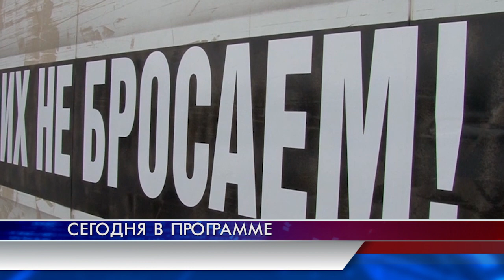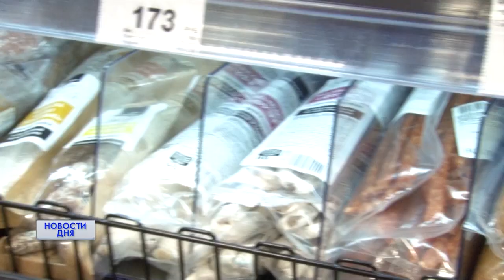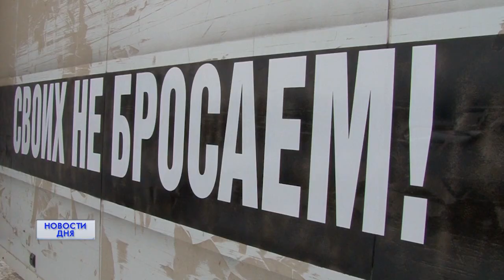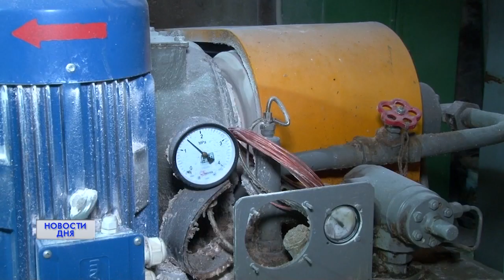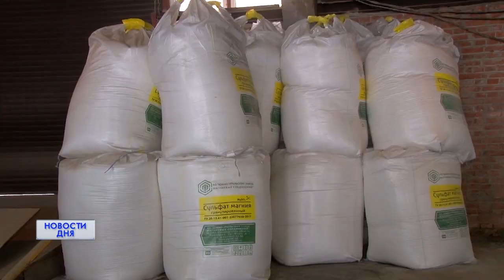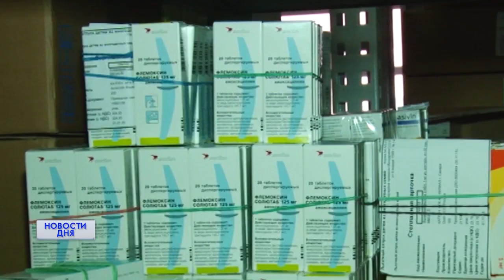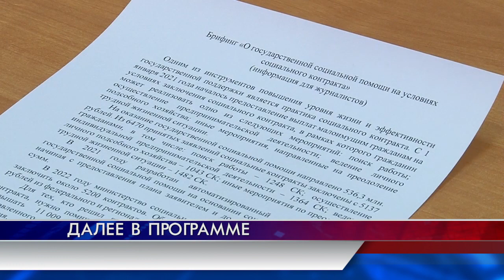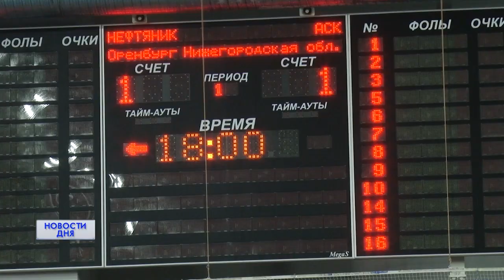Новости дня 15.03.22 09:00